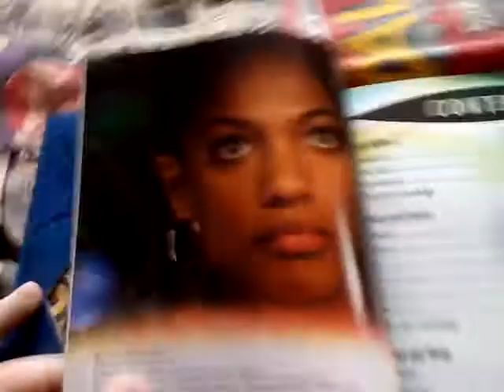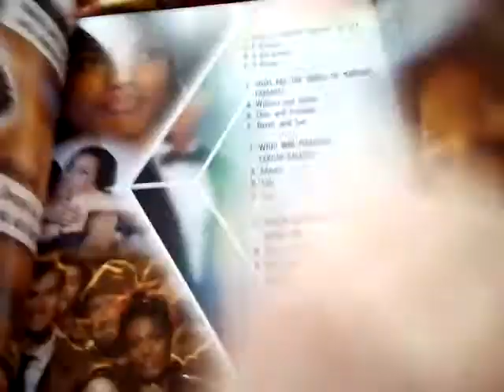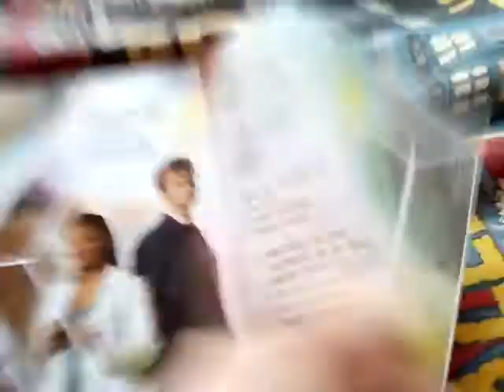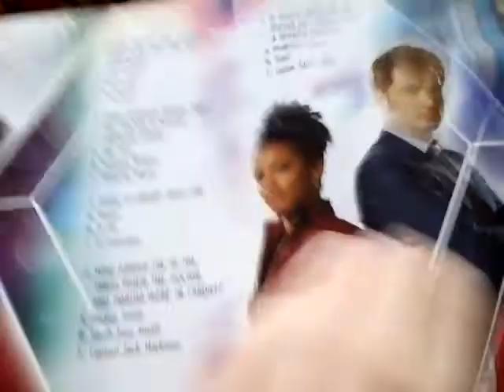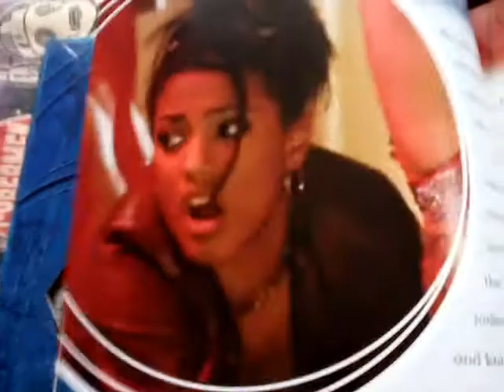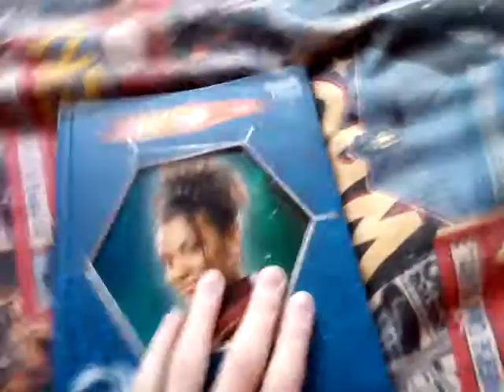Doctor Who Files Book Number 9 Martha!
Next Three Books Are In Series 3 Of The Doctor Who Revival!